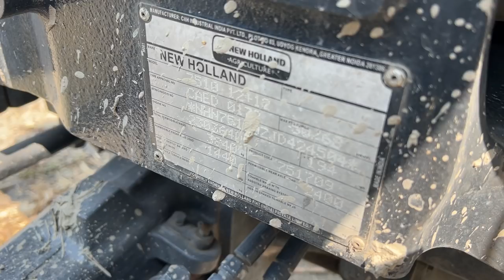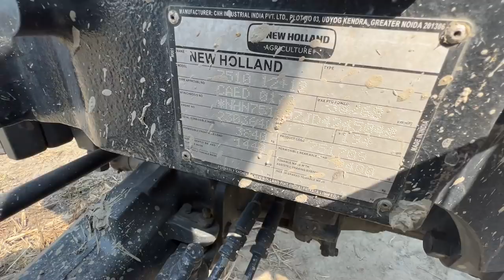7510 ਟਰੈਕਟਰ ਦਾ ਵਜਨ ਸੁਣ ਕੇ ਹੋ ਜਾਵੋਗੇ ਹੈਰਾਨ | New Holland 7510 Tractor 4WD